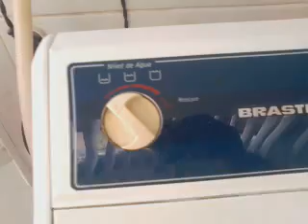Lavadora Brastemp Mondial deixará Saudades